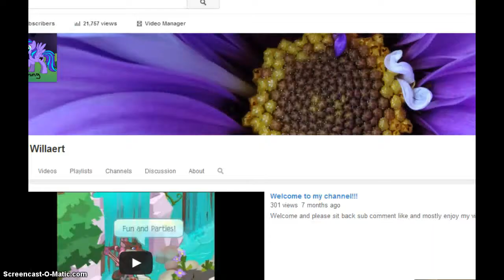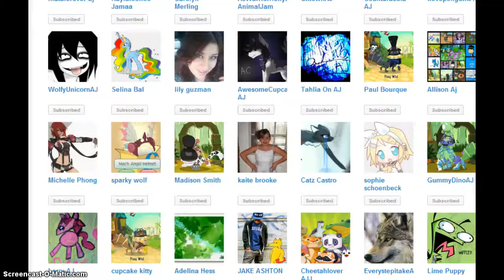A new update!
:D epic meh tail haz sweg